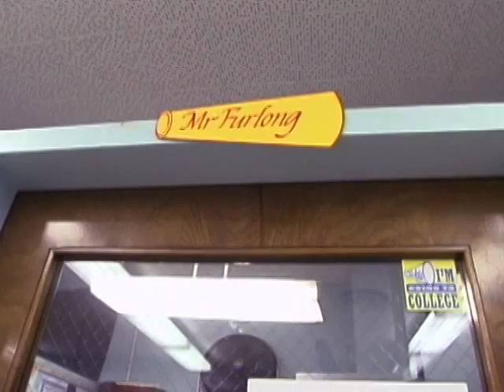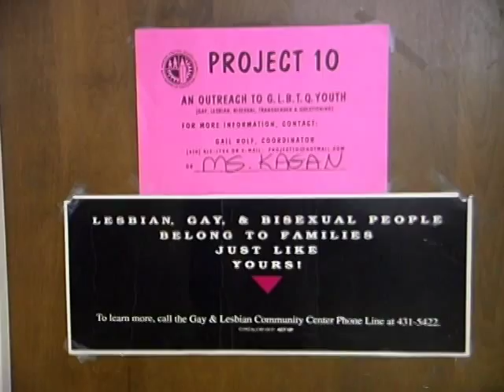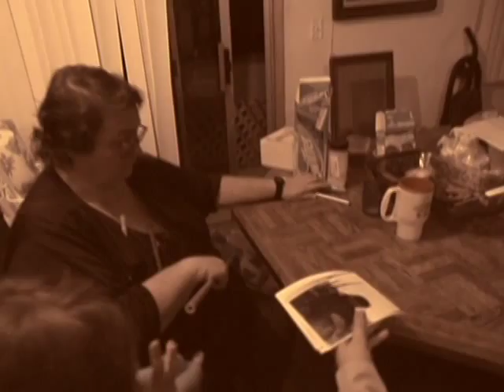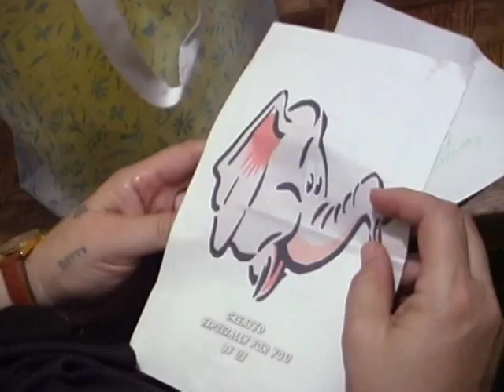SENIOR YEAR Episode 12: I Can't Believe Prom Is Tonight